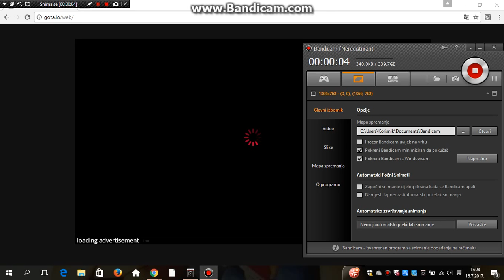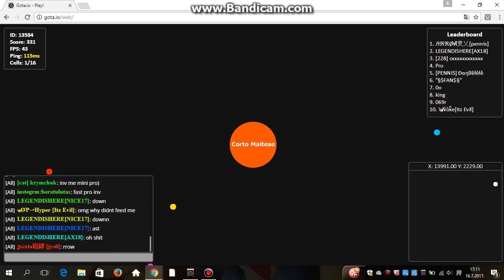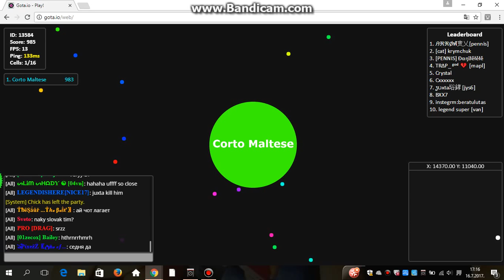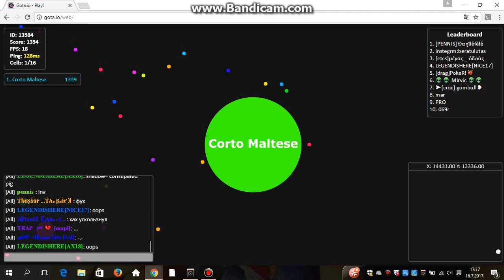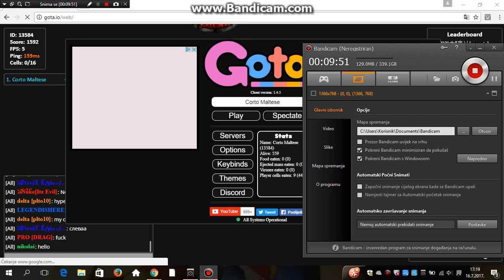Gota.io (Hrvatski): Epizoda 8.